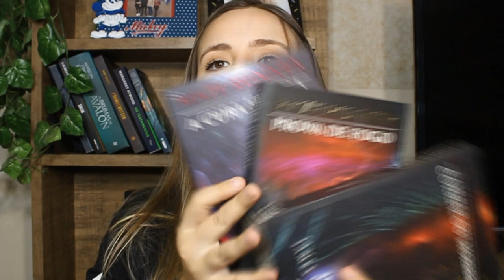NÃO SE ESQUEÇAM DE MAZE RUNNER!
VIU

No vídeo de hoje eu trouxe essa saga maravilhosa que eu amo tanto: Maze Runner!